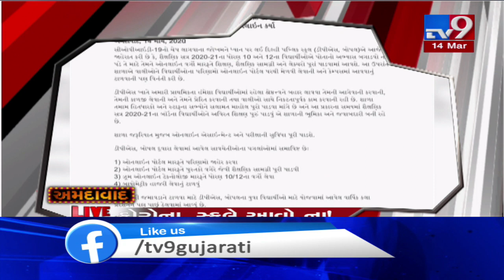Top News Headlines From Ahmedabad : 14-03-2020 | Tv9GujaratiNews